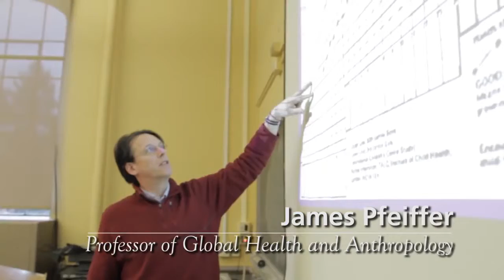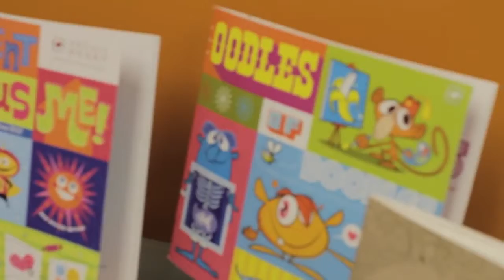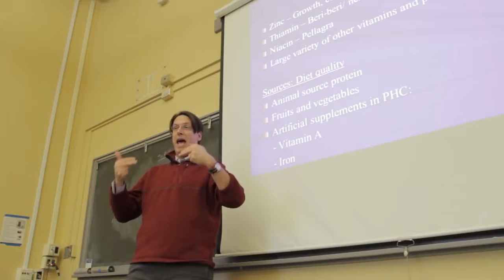Art + Science Medical Anthropology